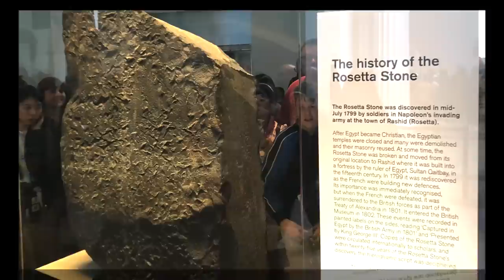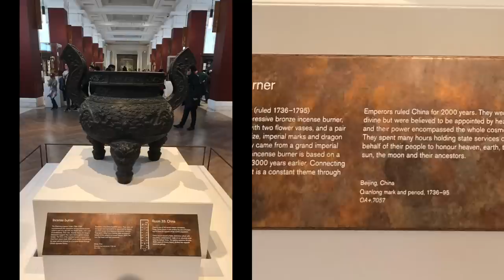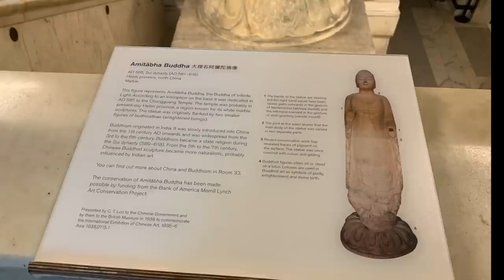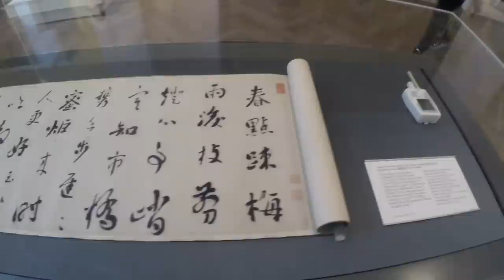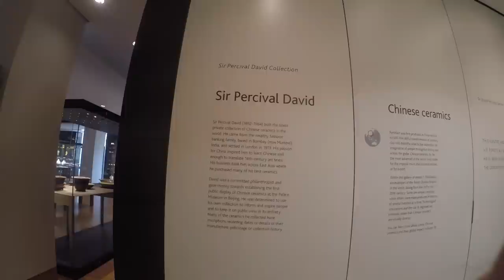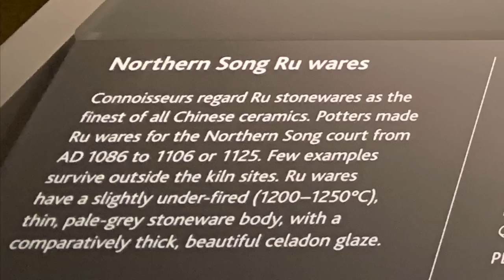大英博物馆里的中国珍宝 Chinese Antique Treasures in British Museum 有多少中國的絕世珍寶收藏在大英博物館裡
本期視頻紀錄了大英博物館之行
詳細介紹博物館裡展出的中國文物
重點紀錄第33號展廳的中國文物展和95號展廳的大衛瓷器館
包括 大型壁畫 大型石頭佛像 書法 繪畫 玉器 青銅器 木雕 唐三彩 瓷器等等

This video tells our tour to British museum, recording what we saw at Chinese antique exhibition halls 33 and 95 David Chinese ceramic collections.

本期视频纪录了大英博物馆之行
详细介绍博物馆里展出的中国文物
重点纪录第33号展厅的中国文物展和95号展厅的大卫瓷器馆
包括 大型壁画 大型石头佛像 书法 绘画 玉器 青铜器 木雕 唐三彩 瓷器等等